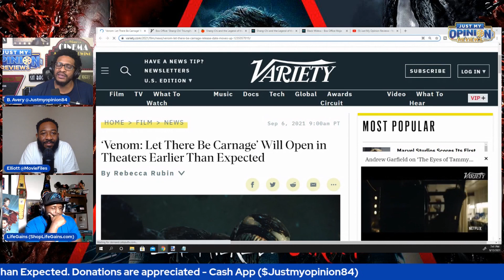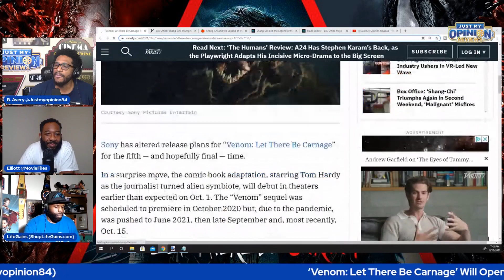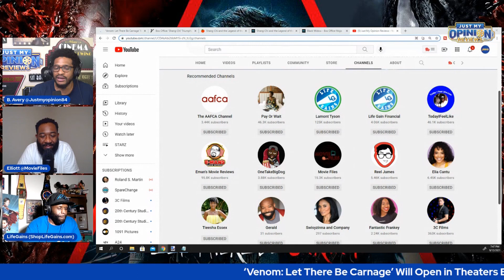Are You Excited About Venom Let There Be Carnage?!? RELEASE DATE MOVED UP!!!